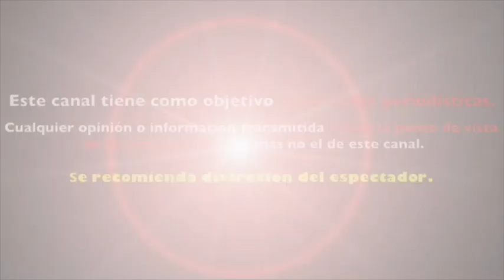Edith González CAUSA POLÉMICA APARECE RAPADA tras CANCER